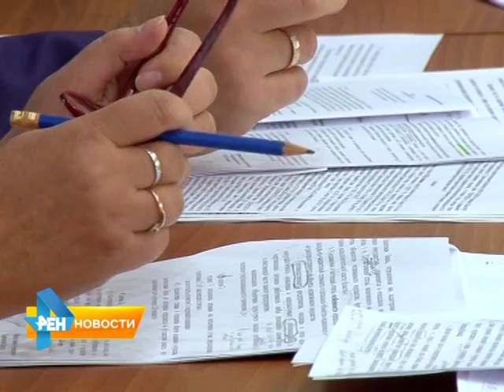В Областной Думе обсудили "поправку Галкина"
В областной Думе в который раз обсудили так называемую поправку Галкина. Напомним, председатель регионального комитета по управлению имуществом Олег Галкин внес в парламент законопроект о начислении налога на имущество
организаций по кадастровой стоимости, а не рыночной, как сейчас. Материал вышел в эфир 13 октября 2015 года.